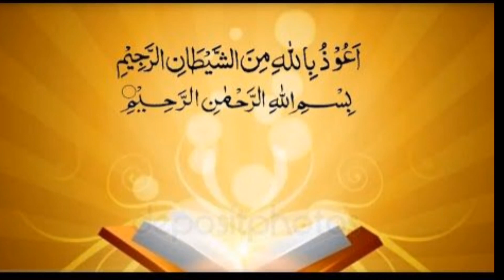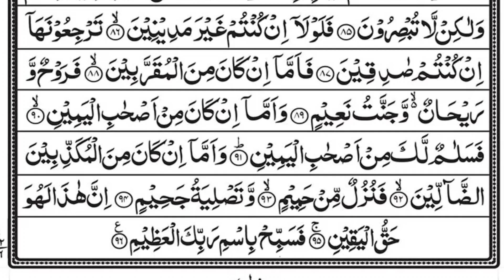Surah Waqiah || Surah Al- Waqiah Full || Surat Al - Waqiah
HADITH

The message of Allah  (PCBUH) Ssid:

"THE BEST AMONG YOU IS THE ONE WHO LEARN THE QURAN AND TEACHES IT"

(AL-BUKHARI )

Al-Mutaffifin
Islam (Religion)
Mishari Rashid (Person)
Al-Mutaffifin
Islam (Religion)